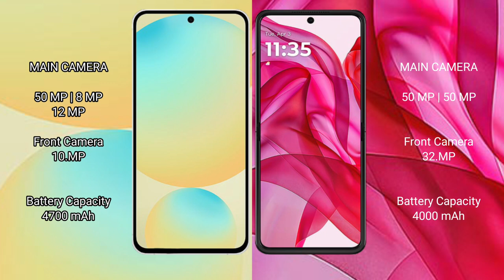Samsung Galaxy S24 FE vs Motorola Razr 50 Ultra Review